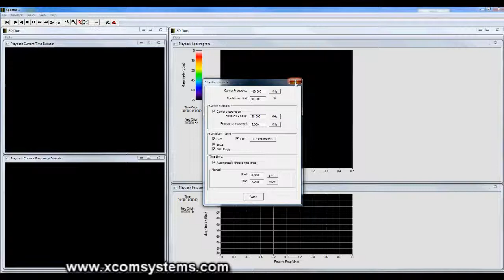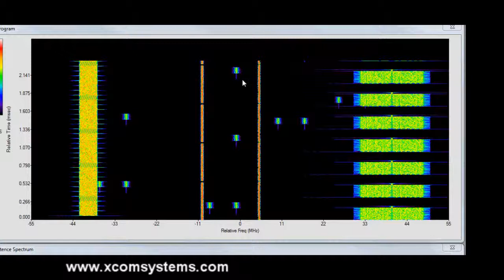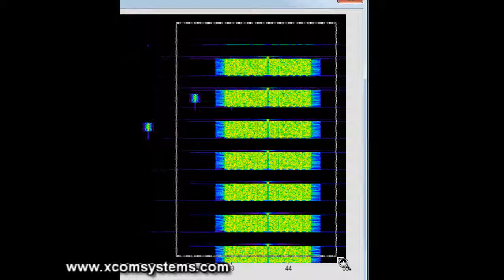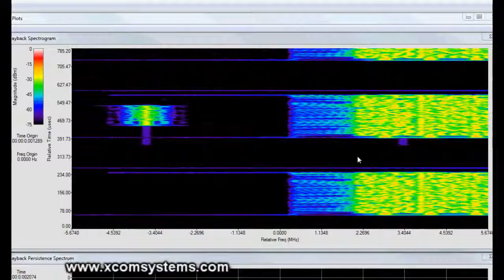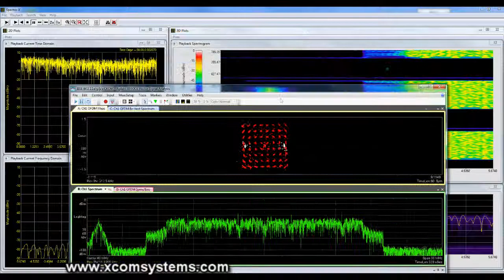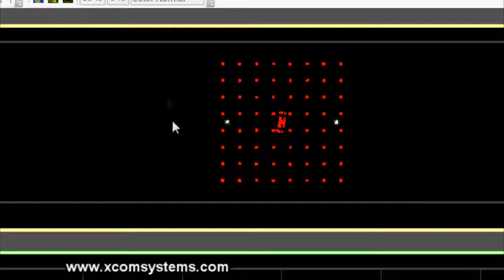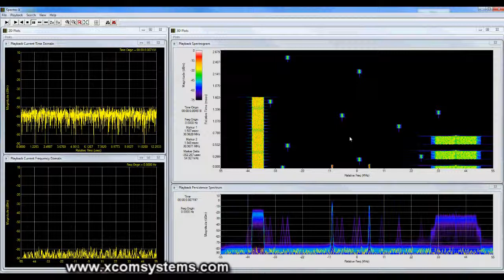Spectro-X Signal Analysis Software - Magnify and Zoom to Discover Hidden Emitters (Part 3)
Magnify and Zoom to Discover Hidden-Emitters using X-COM Systems, Spectro-X Signal Analysis Software (Part Three). X-COM Systems is a wholly-owned subsidiary of Bird Technologies.